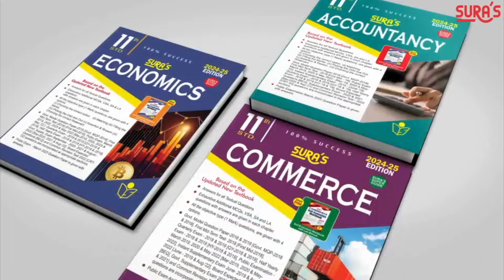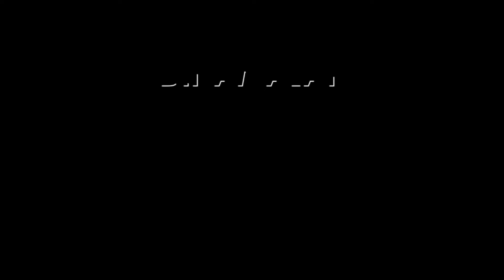அதிமுகவின் தோல்வி இதனால் தான் ; மதுரை ஆதினம் சொல்கிறார் | Madurai Adheenam | PMModi | Kachchatheevu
மோடியிடம் தமிழர்களுக்கு
தனி நாடு கேட்பேன்MaduraiAdheenam